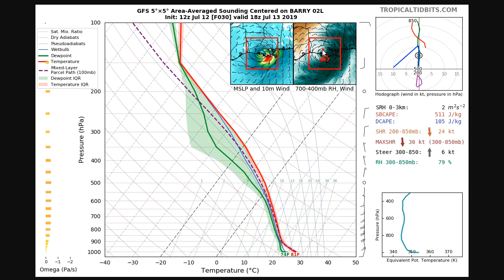Barry Approaching Landfall in Louisiana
Levi Cowan creates videos and blogs pertaining to tropical cyclones, primarily hurricanes in the Atlantic Ocean. Posts occasionally concern other, non-tropical weather events around the world. Levi is currently a Ph.D. candidate in tropical meteorology at Florida State University, and completed his bachelors degree in applied physics with a concentration in atmospheric physics at the University of Alaska Fairbanks.